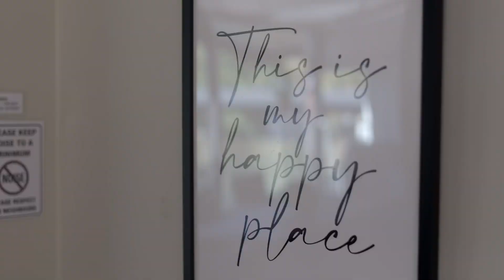Welcome to 30 Dianne Avenue Lake Munmorah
This newly renovated family home provides a genuine sense of warmth while featuring a picture perfect facade thanks to the white picket fence and bright brickwork.

The intelligent floor plan is complimented by multiple living areas that will appease the whole family including a formal lounge room, and an open plan living area boasting a sharp sleek kitchen with 50mm Caesar Stone waterfall Benchtops and ample cabinet storage.